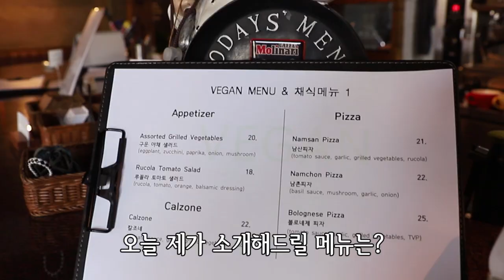대박적! 청와대 조리장의 실력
본 동영상에 댓글을 남긴 후 댓글 남긴 아이디를
채식한끼 인스타그램(@vegefeed)의 본 동영상 컨텐츠에 댓글로 남겨주세요!
세 분을 추첨하여 외식비 2만원을 지원해드립니다!⠀

뜨거운 유투버 단지앙님께서 남산 한상훈쉐프에 방문했습니다.
식당에 관한 자세한 내용은 채식한끼 앱에서 확인하세요!